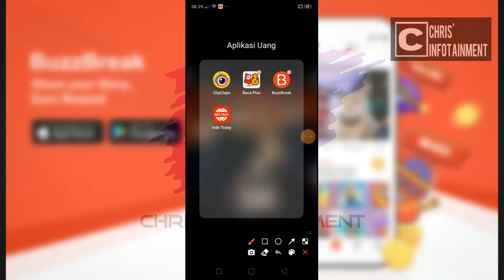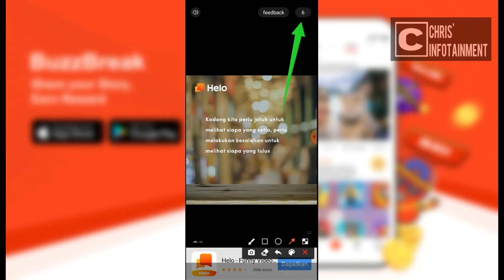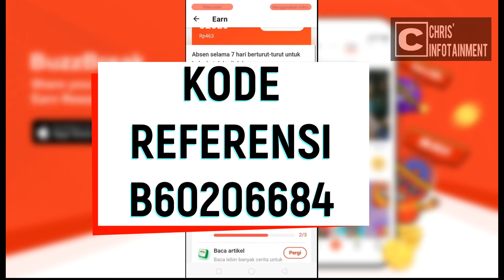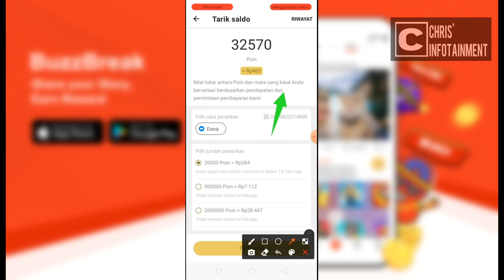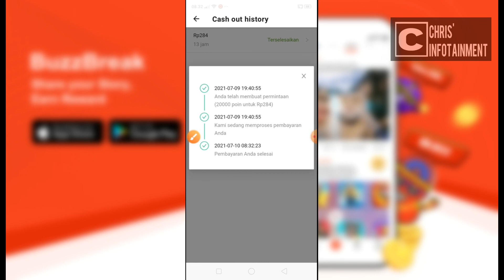BUZZBREAK | Aplikasi Penghasil Uang Terbukti Membayar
BuzzBreak merupakan aplikasi berita yang menampilkan semua konten populer dari internet!

Anda dapat membaca berita terbaru di dalam dan luar negeri.
Anda dapat menemukan video lucu dari semua sumber!
Anda akan diberi hadiah saat melakukan SEMUA kegiatan ini seperti yang sudah disebutkan!

Dapatkan hadiah di BuzzBreak！
- Membaca berita
- Menonton video
- Cek in harian
- Undang teman untuk bergabung dengan BuzzBreak.

Bergabunglah dengan komunitas BuzzBreak sekarang!

KODE REFERENSI : B60206684

Masukkan kode referensi, untuk mendapatkan tambahan poin yang bisa ditukar dengan saldo DANA.

BuzzBreak adalah salah satu komunitas yang tumbuh dengan cepat di dunia! Bergabunglah dengan jutaan pengguna BuzzBreak pada hari ini dan dapatkan hadiah!

BuzzBreak, salah satu aplikasi penghasil saldo dana yang telah terbukti membayar.